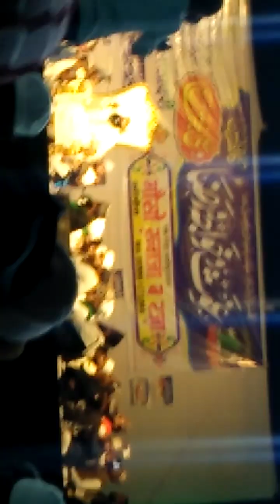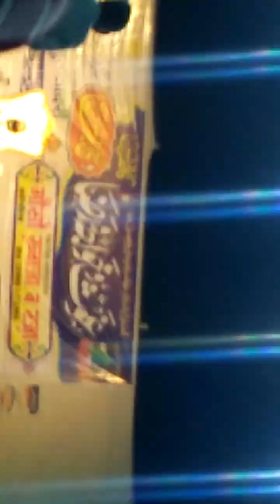बयान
@deenduniyaaakhiratdda2519 ईनका बयान👑👑👍👍👍💕💕💕